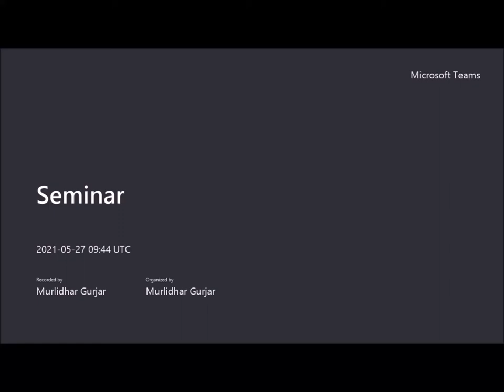टेक्नोलॉजी का शिक्षा एवं जीवन में सार्थक उपयोग- Rakesh Kumar Bairwa , Additional SP, Malpura Tonk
टेक्नोलॉजी का शिक्षा एवं जीवन में  सार्थक उपयोग

श्रीमान राकेश कुमार बैरवा
 अतिरिक्त पुलिस अधीक्षक
मालपुरा (टोंक)